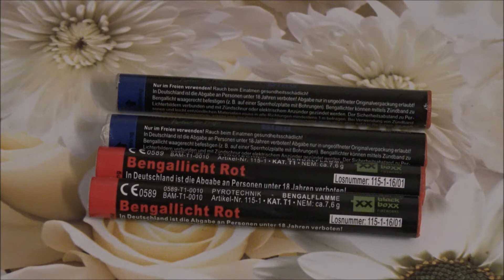Bengallichter Blau und Rot Blackboxx